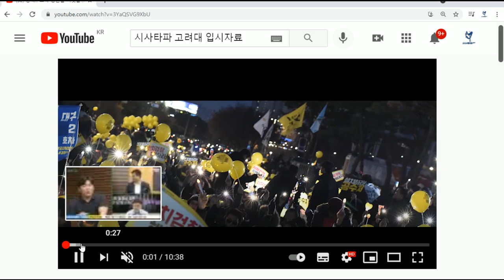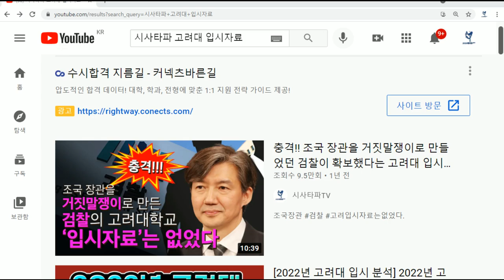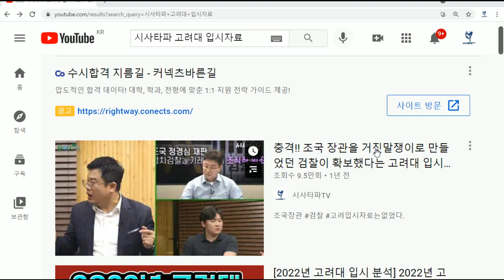정청래가 고려대 조국딸 입학취소 검토에 교육부 강력 대처하라 한이유